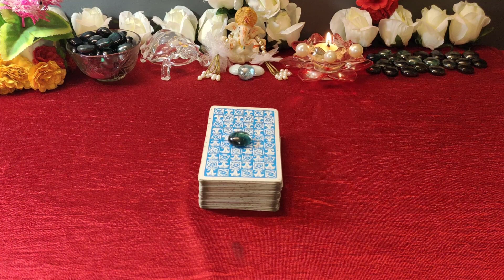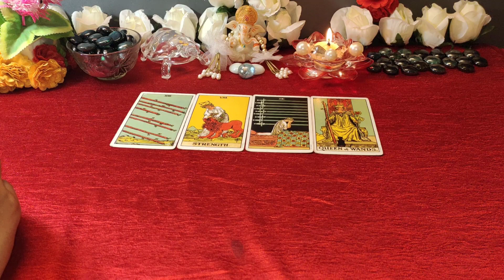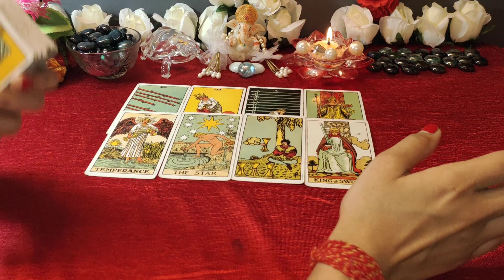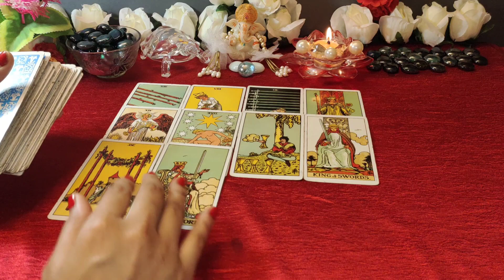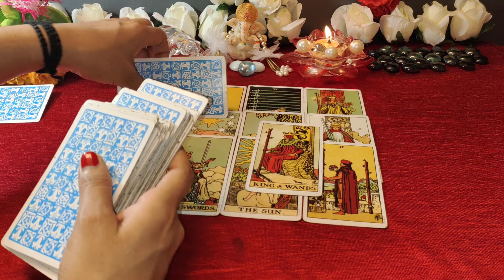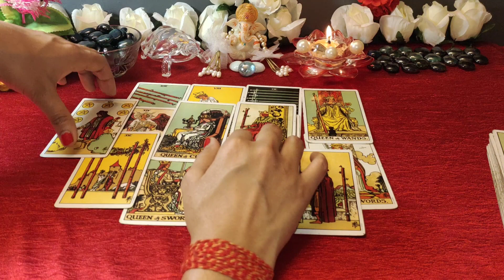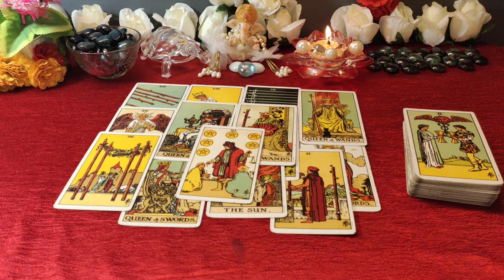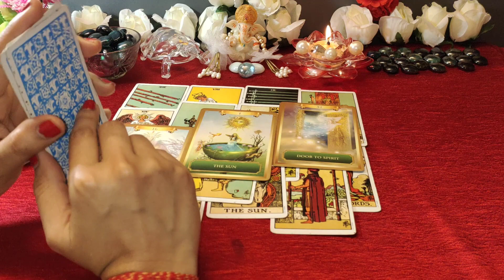💦THEIR TRUE FEELINGS FOR YOU💘Kya Soch Rahe Hai Woh💦Current Feelings💌Hindi Tarot Reading 🧿🦄